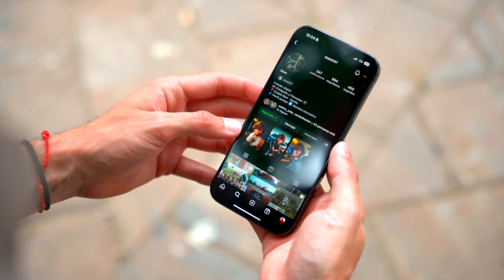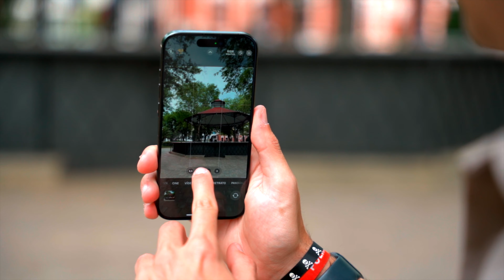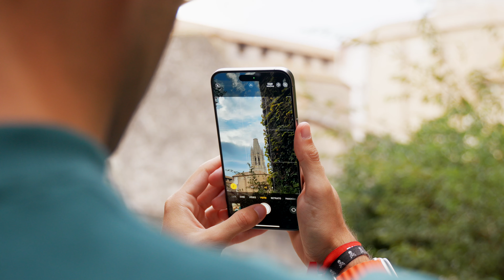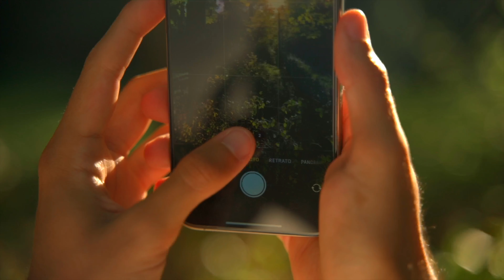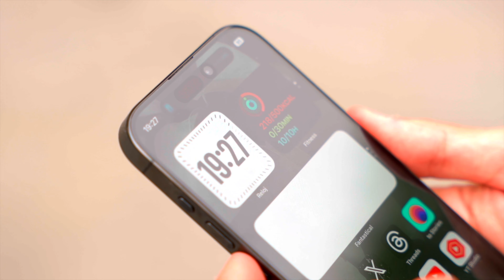iPhone 15 Pro ¿merece la pena? 📱 Te cuento mi experiencia con él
¡Muy buenas familia! Como habéis podido comprobar muchxs, he estado unas semanas utilizando el iPhone 15 Pro, por eso, ahora os traigo este video, donde os hablo de todo lo bueno y todo lo malo que tiene este dispositivo, obviamente, teniendo en cuenta que llevo años utilizando modelos Pro Max.